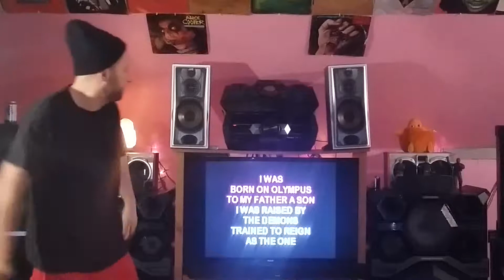God of thunder (January 12, 2018)